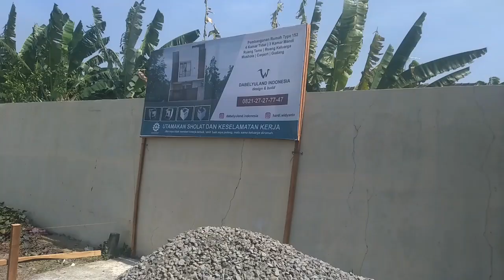Pembangunan rumah type 152(17/10/2024)